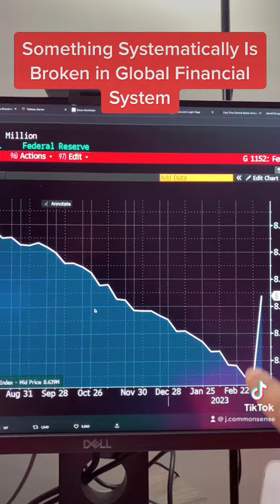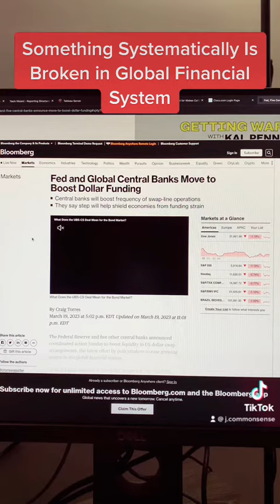The Banking Crisis Seems A Systematic Issue | Global Financial Crisis 2.0? Explained in Urdu